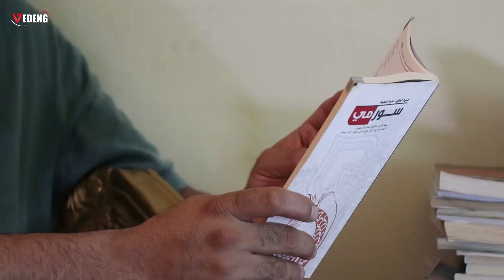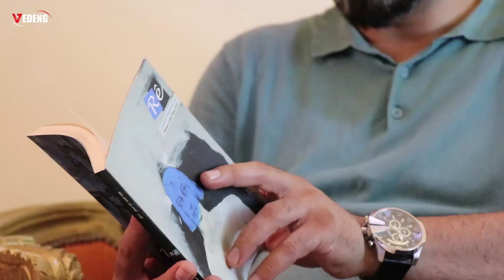🔴 الشاعر جوان قادو مواليد مدينة عامودا سنتعرف عليه اكثر في برنامج من بلدي مع سلافا